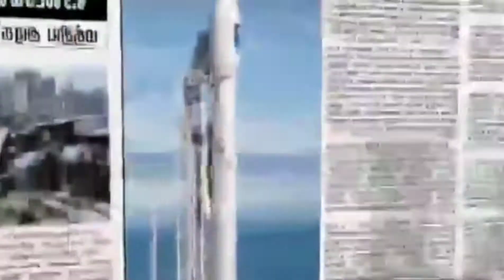கொளத்தூர் செம்பியம் மின் வாரியத்தை முற்றுகையிட்டு பொதுமக்கள் சாலை மறியலில் ஈடுபட்டனர்